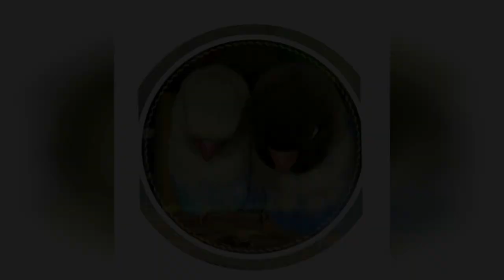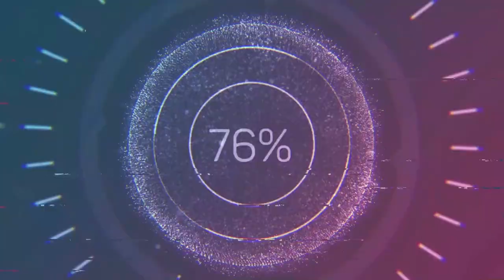NAG PAPALAKAS NA YUNG INAKAY PARA MAIPAMIGAY